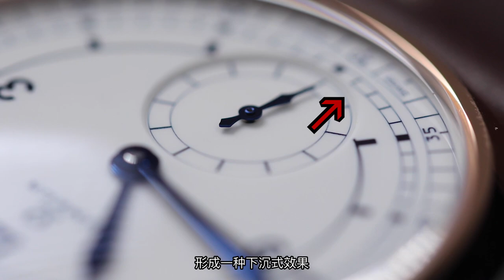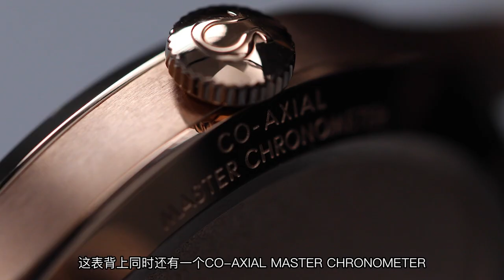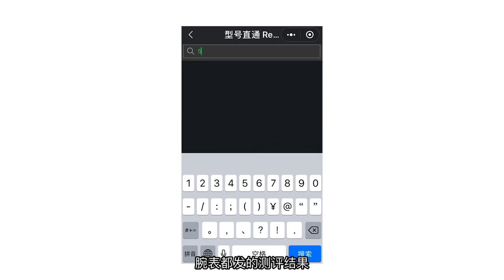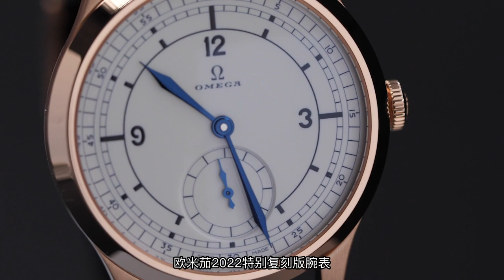欧米茄北京2022奥林匹克系列特别复刻款腕表上手评测